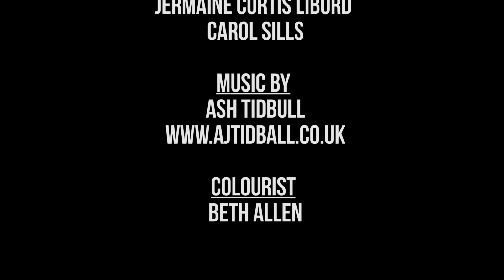One last smoke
A savagely and uncompromising portrayal of one man's struggle with drug addiction.

Created by: Greg Costello

Starring: Phillip Sills, Jermaine Curtis Liburd and Caroll sills